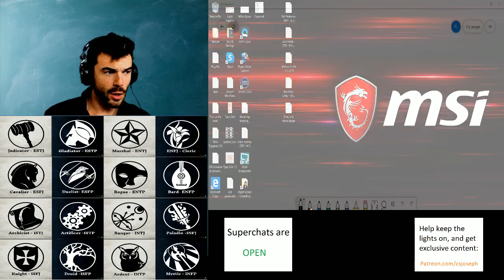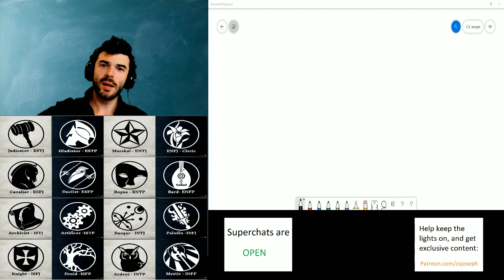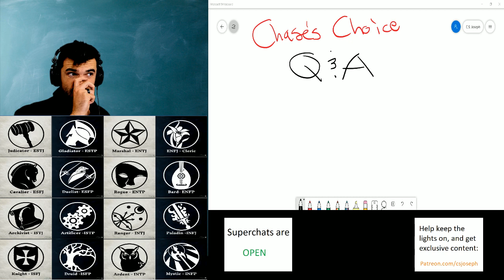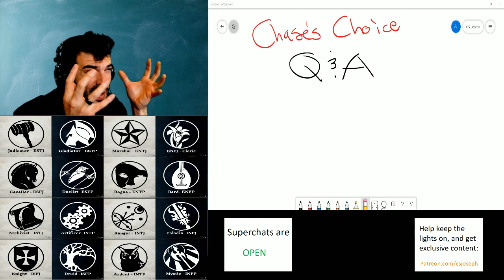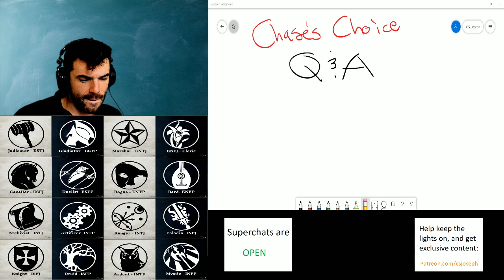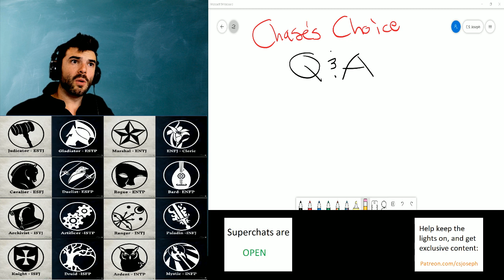Chase's Choice Q&A - Episode 2